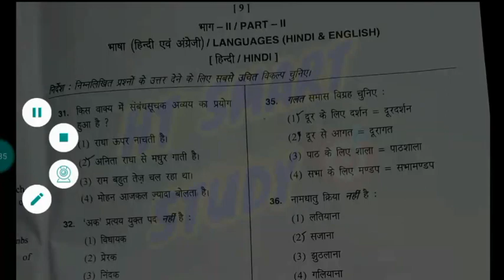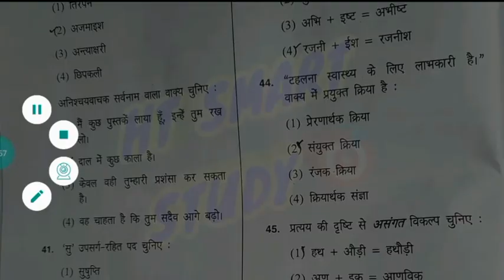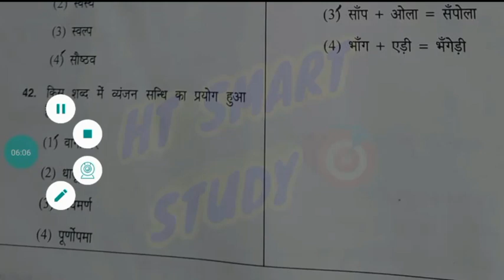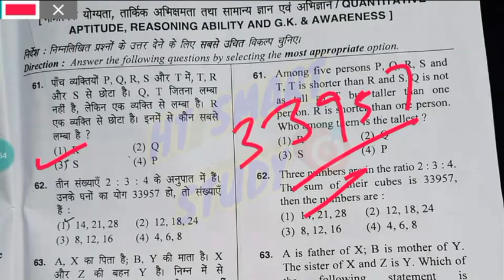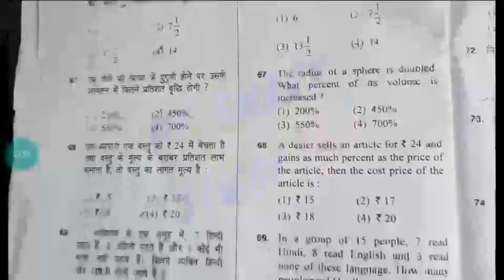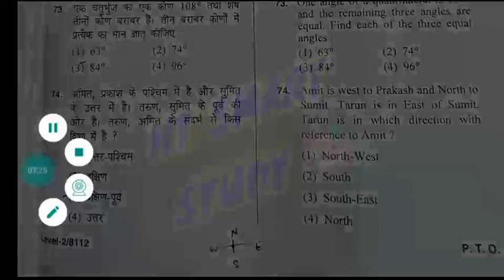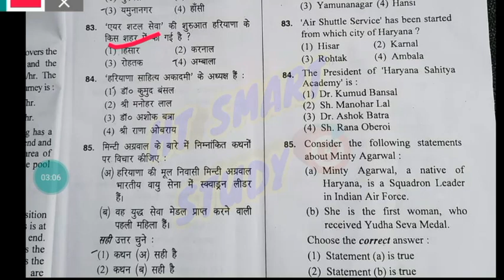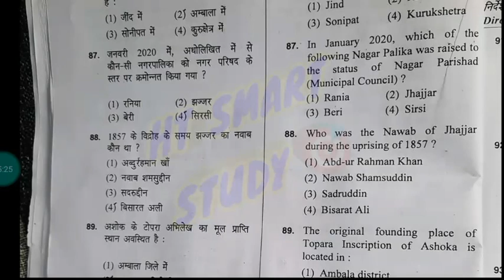HTET PRT Answer Key 3 January 2021 exam full solution